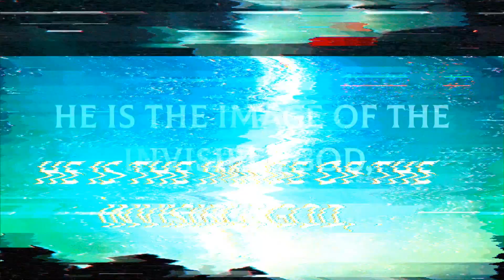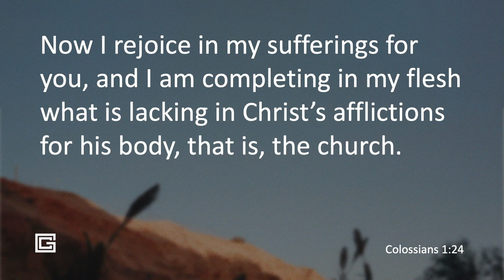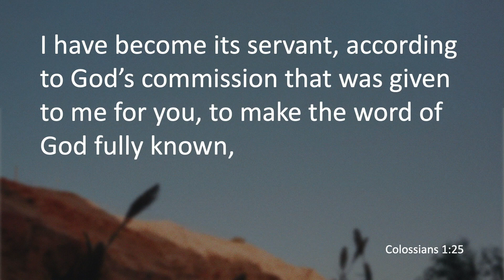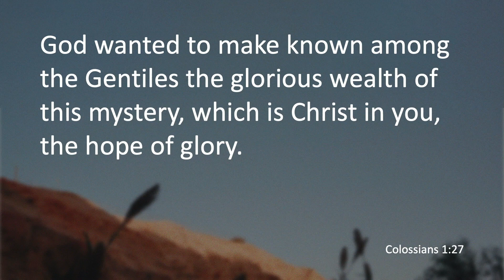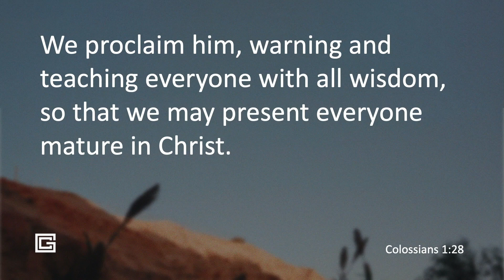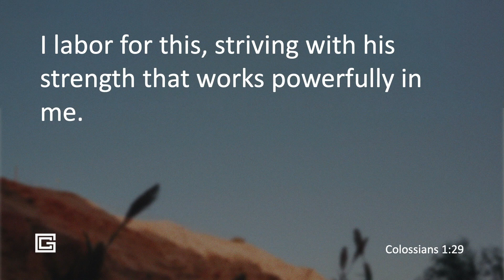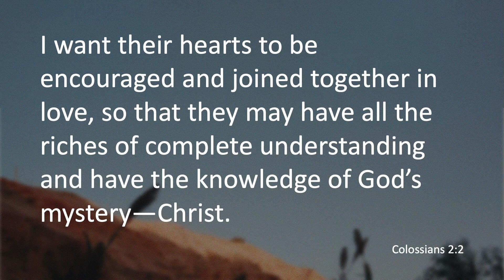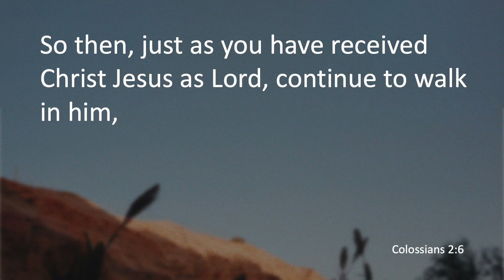Image of the Invisible | Week 3 | Tiffin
In this week's message, Pastor Mike continues in our series, Image of the Invisible. He talks about how the christian life is painful, purposeful, and powerful. Paul gives us examples in Colossians, on how God is the center of those topics not us.